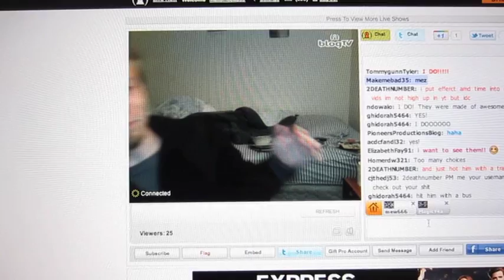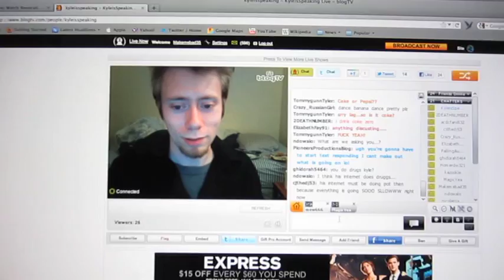Hello Kyle, What a lag you have!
New Public Trollin video out this Sunday! Check it out on my Makemebad channel.

So I haven't heard from Kyle in a good while and then I seen he was doing a live chat. I went in his room and this is how it was the whole time. Worst freeze/lag I have ever seen on a chat. He was trying to talk to me about things but no way would I be able to know what he was saying lol.